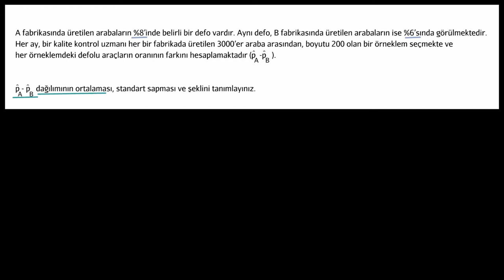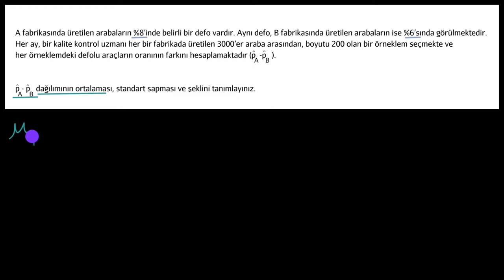Örneklem Oranları Farkının Örnekleme Dağılımı (İstatistik)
50 dilde 120 milyon öğrencinin faydalandığı, dünyanın en büyük ücretsiz öğrenme platformu Khan Academy’de, matematikten sanat tarihine, ekonomiden fen bilimlerine, basit toplamadan diferansiyel denklemlere, ilkokul seviyesinden üniversite seviyesine her yaş için binlerce ders videosu, konu anlatımı, soru çözümü, interaktif alıştırma ve daha fazlasına tamamen ücretsiz ve reklamsız olarak ulaşabilirsiniz.